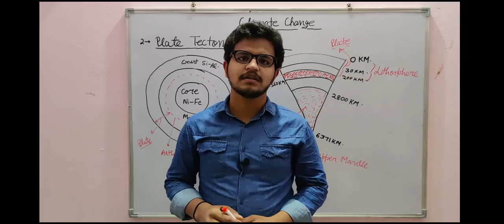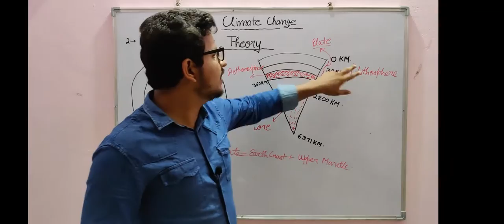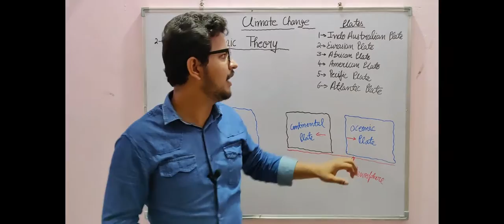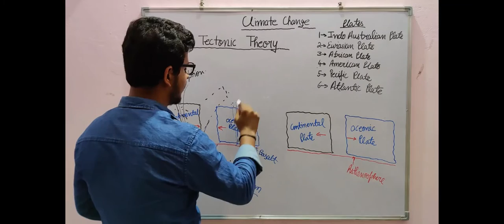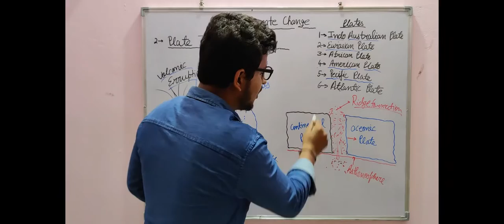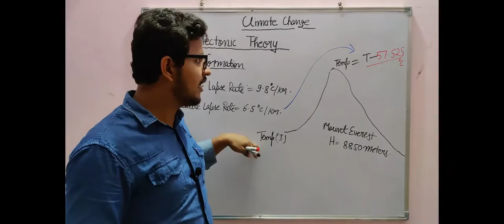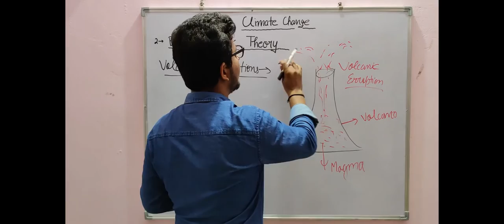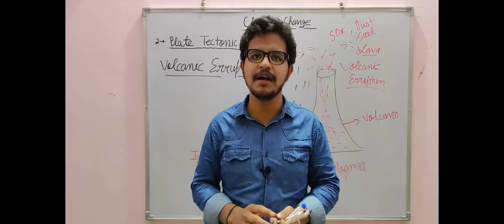Climate Change: - Plate Tectonic Theory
Plate Tectonic Theory, Climate Change, Environmental Science, Continental Plates, Volcanism, Orogeny, Mountain Formation.
As a continuation from the previous lecture, The concepts of climate change can also be explained using Principles of Plate Tectonic Theory. Climate Change, in the present era, plays a very significant role to understand the causes of various Natural & Anthropogenic Calaminities.
All the concepts, of Plate Tectonic Theory, is explained in this video.